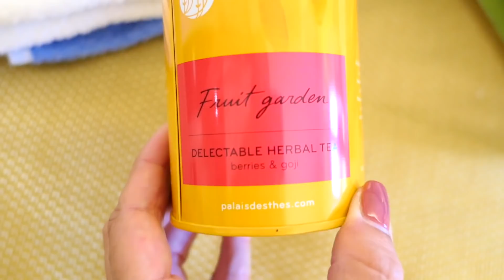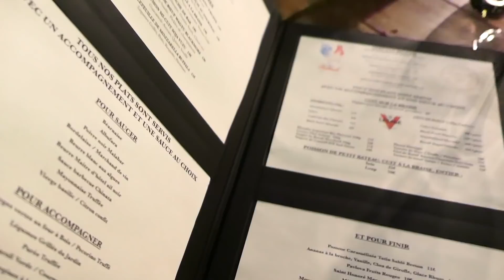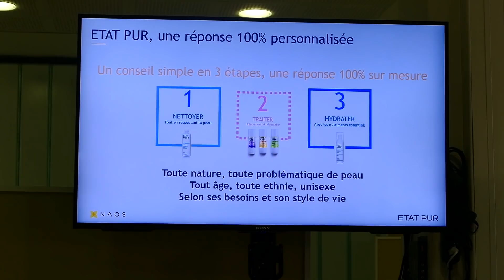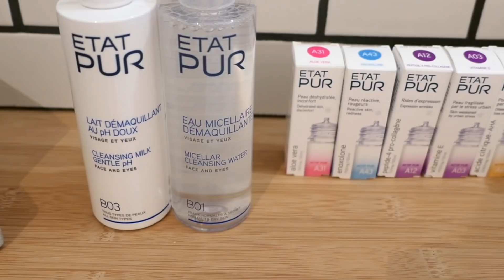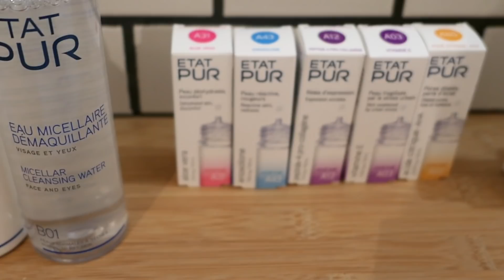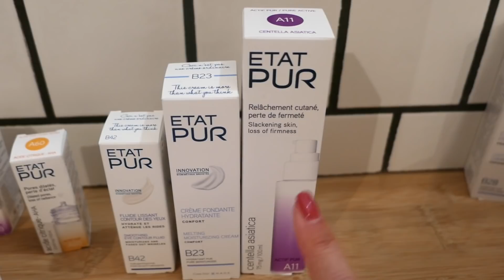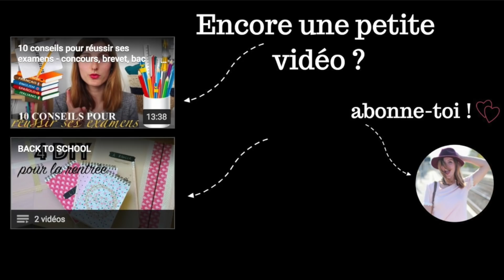2/3 - Vlog : pause dans le déménagement ! | tribulationsdanais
Merci à Etat Pur de m'avoir invitée dans leur usine, pour leur gentillesse, leur accueil et merci à eux d'avoir sponsorisé cette vidéo ! et Avec mon code TRIBULATIONS20 vous pouvez bénéficier de -20% sur toute commande pendant 15 jours

Ca me fait terriblement plaisir, merci d'être là ! Aidez-moi à atteindre les 110 000 en vous abonnant ! Je n'en reviens pas d'avoir atteint les 100 000 c'est de la PURE FOLIE !! Merci pour tout !

QUESTIONS FRÉQUENTES :
Je filme avec : Canon EOS 80D

Anaïs ♡